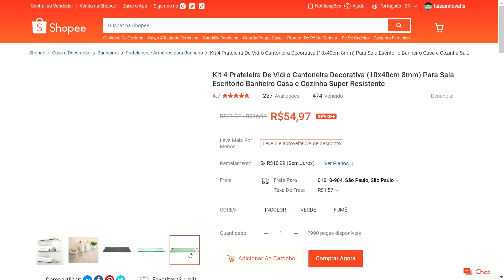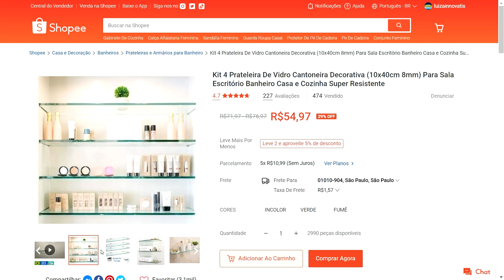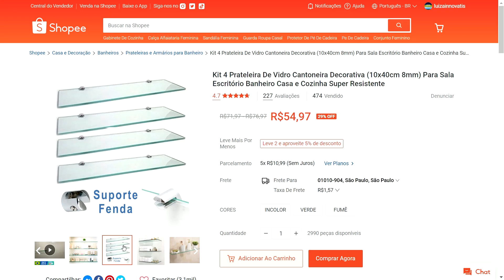Shopee - Kit 4 Prateleira De Vidro Cantoneira Decorativa (10x40cm 8mm) Para Sala Escritório Banheiro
↗️👉LINK DO PRODUTO:

✅ Kit 4 Prateleira De Vidro Cantoneira Decorativa (10x40cm 8mm) Para Sala Escritório Banheiro Casa e Cozinha Super Resistente